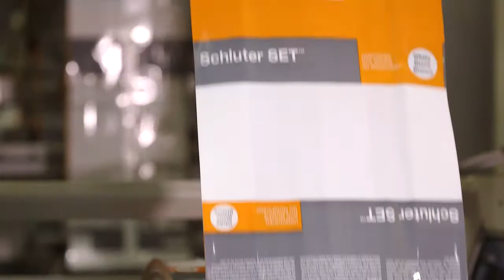Schluter®-Systems Thin-set Facility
Check out a time lapse construction of our new  thin-set manufacturing facility in Plattsburgh, NY. This building was established at our US headquarters in Plattsburgh, NY to produce our own setting materials, Schluter SET, Schluter ALL-SET and Schluter FAST-SET!

For any questions you may have about this video and the installation of Schluter®-Systems products please call our customer service line:
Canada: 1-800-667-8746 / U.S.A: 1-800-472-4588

License Certificate
Licensor's Author Username: PeacockMusic
Licensee: Monique Labelle
Item Title: Corporate Technology Motivational Ambient Background
Item ID: 10435725
Item Purchase Code: 09368494-a177-44f9-82d8-cf90ea1eac92
Purchase Date: 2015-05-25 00:42:30 UTC
License Certificate